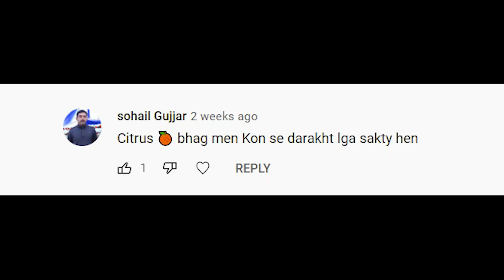ایگرو فارسٹری کے پوشیدہ راز کا جاننا اور درختوں کی اقسام کا صحیح چناؤ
بغیر سرمایہ لگائے، زراعت سے بھرپور منافع حاصل کریں۔۔۔۔ (Part 2)

زراعت سے بھرپور منافع حاصل کریں۔۔